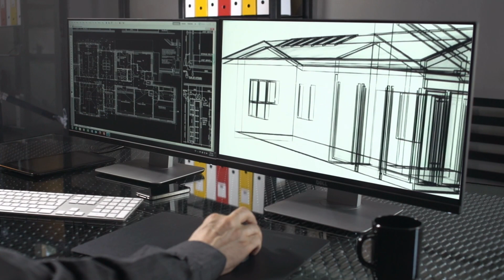Construction Management + Architecture at Marywood University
DESIGNING THE FUTURE . . . is having the passion for building a better world and creating something from nothing. It’s a passion for resurrecting old buildings. And For creating new greenspace in gray cities.

Marywood University will help you design your future and realize your purpose in a career in Architecture or our newest program Construction Management.

Marywood University’s Construction Management program focuses on buildings, and the business and logistical management of their construction. Throughout the 4-year professional program, Construction Management students learn alongside architecture, interior architecture, and business students to discover the roles and values each profession brings to the project.

And if your passion is architecture, you’ll learn to engage with the world creatively and intelligently through critical thinking, collaboration, and speculation about the built environment. An Architecture degree from Marywood empowers our graduates to do good in the world through their work across many industries.

Construction Management Coming Fall 2023 to the School of Architecture at Marywood University.

Start building your future . . with Passion and Purpose .